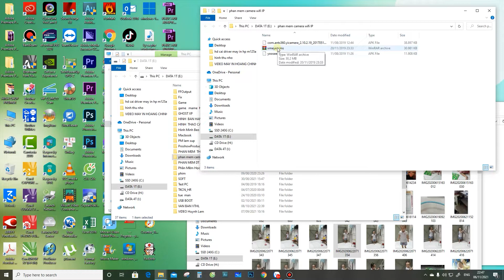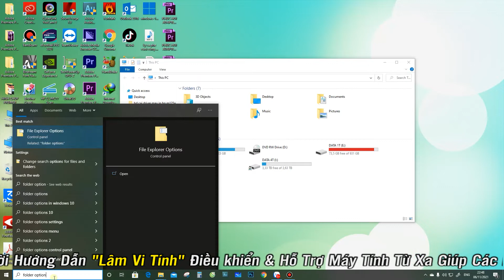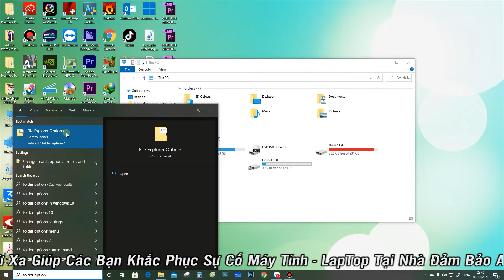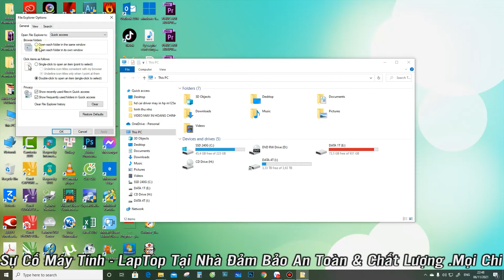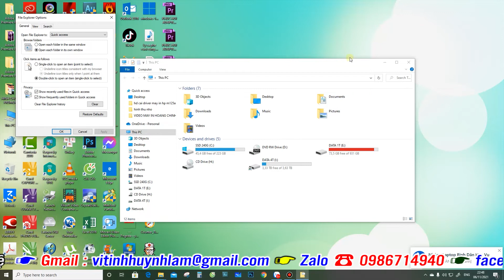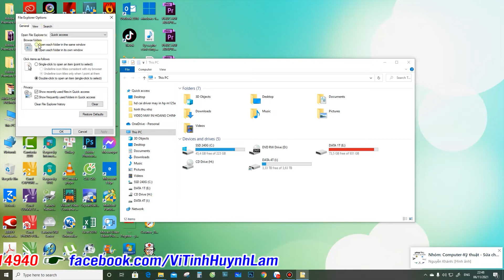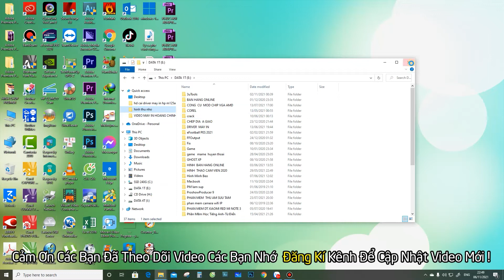Sửa lỗi click vào 1 thư mục lại hiện cửa sổ mới | Vi Tính Huỳnh Lâm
🔷Sửa lỗi click vào 1 thư mục lại hiện cửa sổ mới